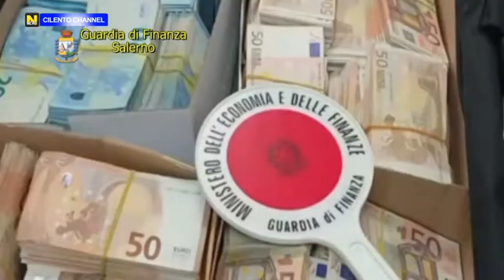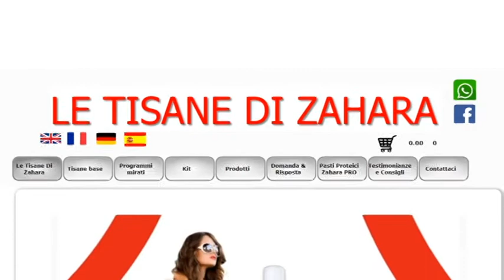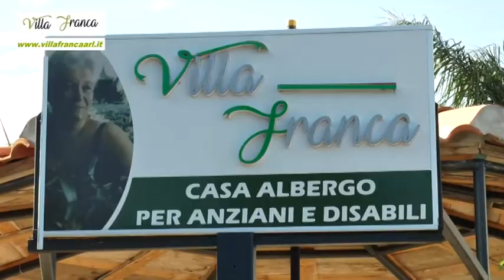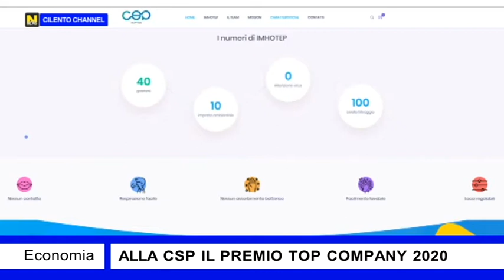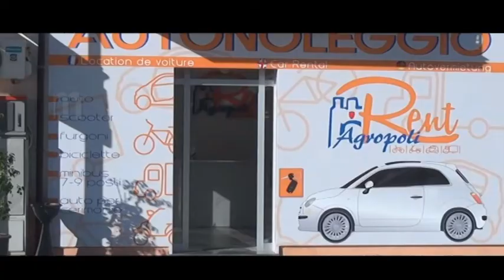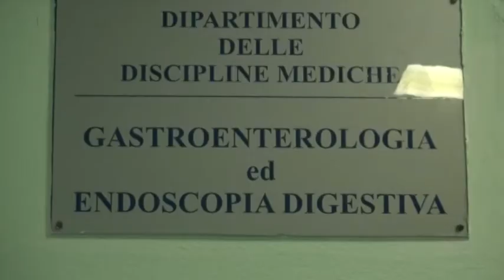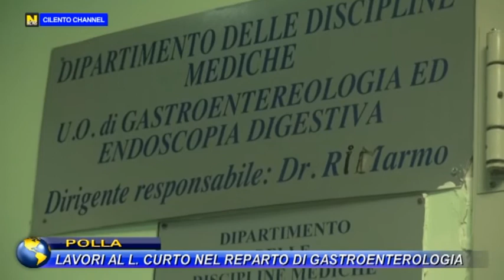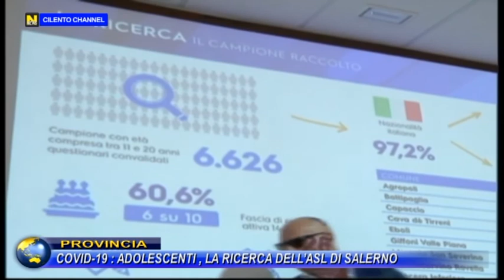TG NEWS 2 LUGLIO 2020